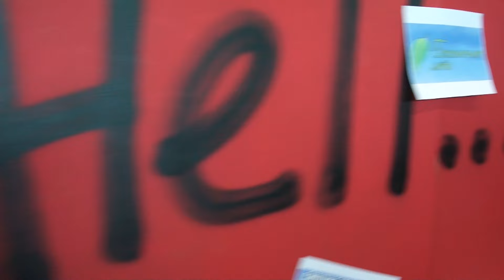Starcon 2015 Saint-Petersburg